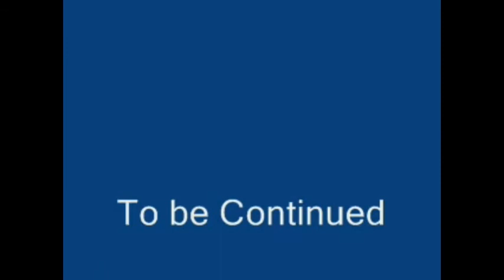Pokemon FireRed/LeafGreen Episode 47.5: Three Island Part 2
Reupload of an existing vid.